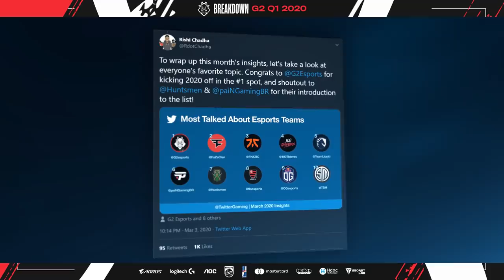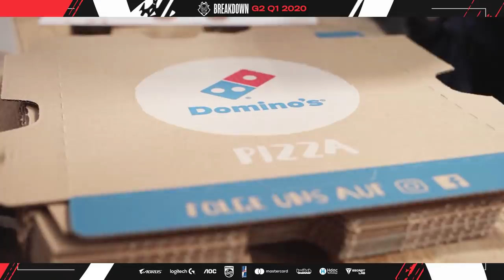Breakdown | G2 Q1 2020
It's been a busy couple months at G2! We've taken first place in multiple leagues, brought on a host of new creators and brought our teams together in more ways than one! It can be a lot to take in so join us as we breakdown everything the G2ARMY accomplished in the first quarter of of 2020!

What's been your favorite moment from the first part of 2020?

Voiceover: G2 Esports Head of Creators Britanni Johnson